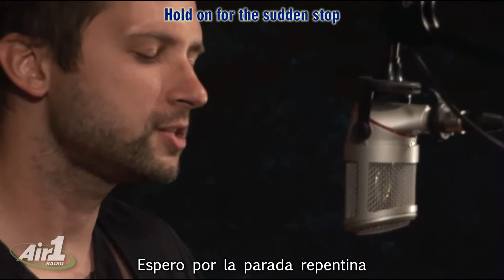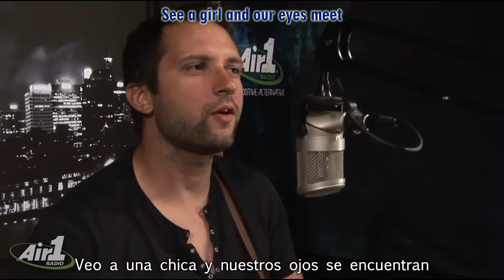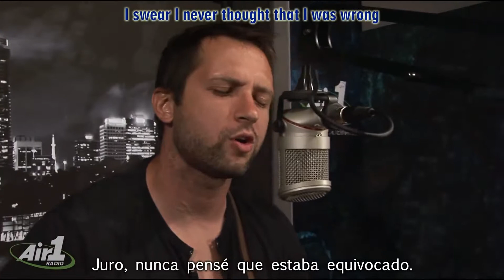[Live] Brandon Heath - Give Me Your Eye SubEpañol [E-SP]